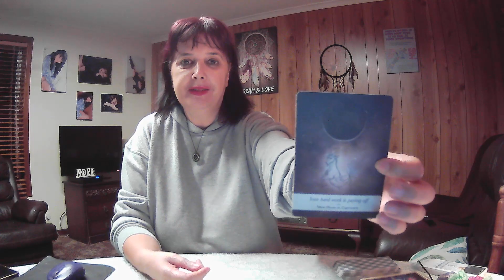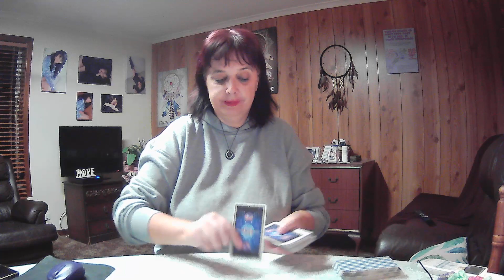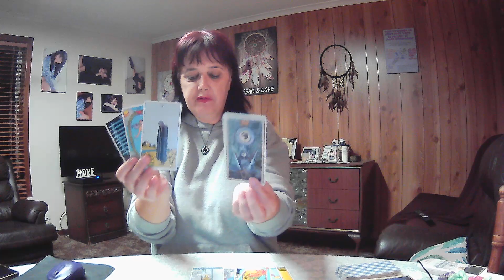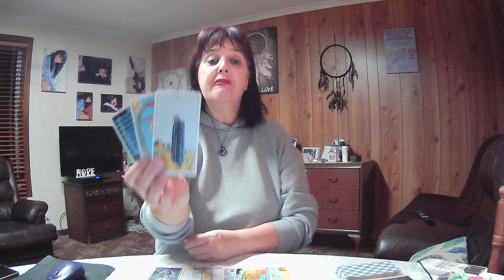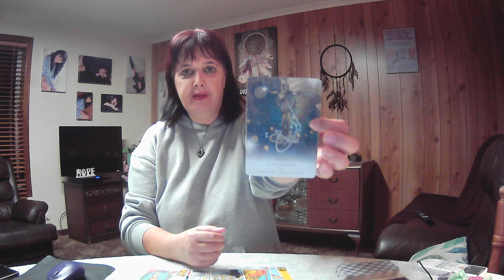SCORPIO **Back From Rock Bottom** Weekly Reading 17th May 2021